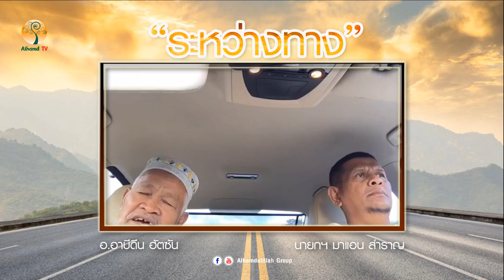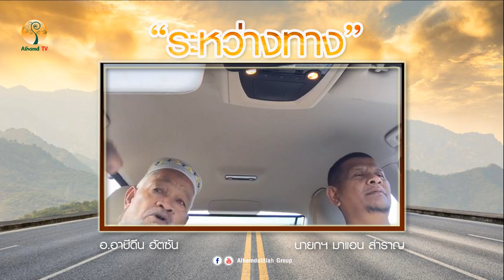AH1968 ระหว่างทาง กับอาจารย์อาบีดีน อ.อาบีดีน ฮัตซัน,นายกฯมาแอน สำราญ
16.07.60 @ คุยกันระหว่างเดินทาง กับอาจารย์อาบีดีน ฮัตซัน

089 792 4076 (ดาวุด)
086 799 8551 (มูฮัมหมัด)